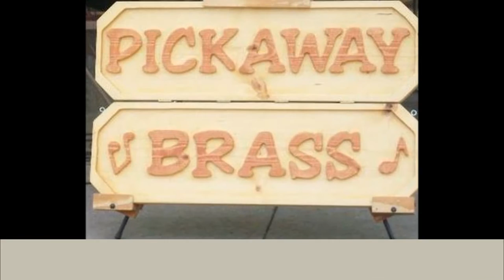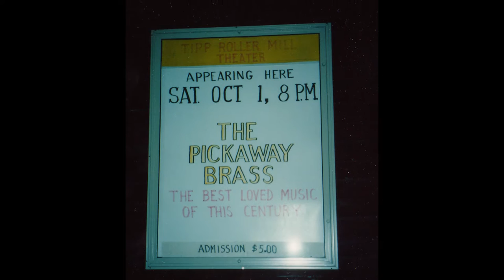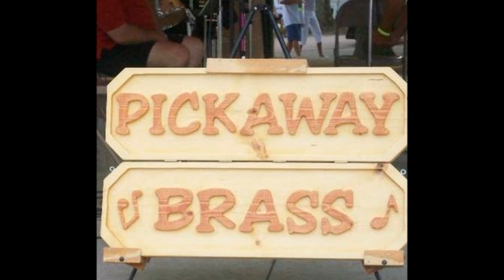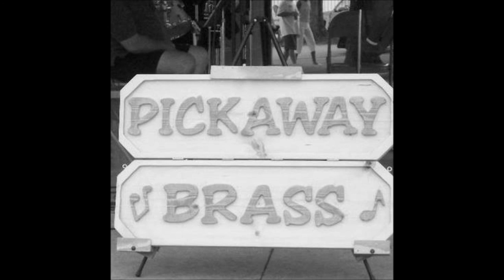Concert: 8-22-2010, The Pickaway Brass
a brass quintet from Circleville, Ohio

Recorded at the Ashville (Ohio) Gazebo Concert Series

Tuba: Eric
Trombone: Jarrad
French Horn: Becky
Trumpet: Laura
Trumpet: Jeff
Percussion: David

PROGRAM:
1. Stars and Stripes Forever
2. The Entertainer
3. Saints Hallelujah
4. MCT
5. Salute to Glenn Miller
6. Tears on my Pillow
7. Teddy Trombone
8. Ted Lewis Blues
9. Hit me With a Hot Note
10. A Wink and a Smile
11. Pumpkin Center Cornet Band
12. Tiger Rag
END